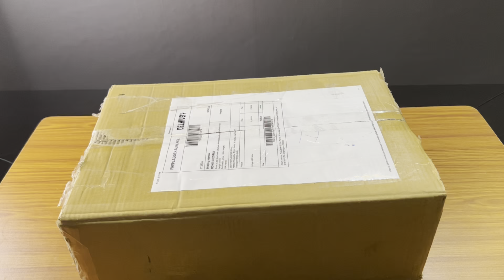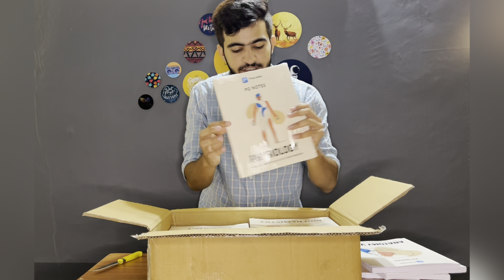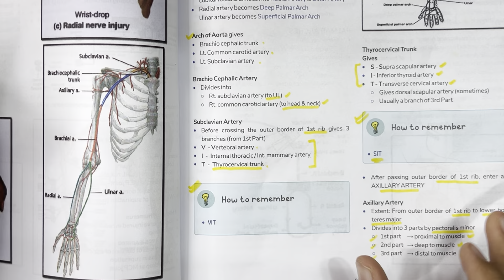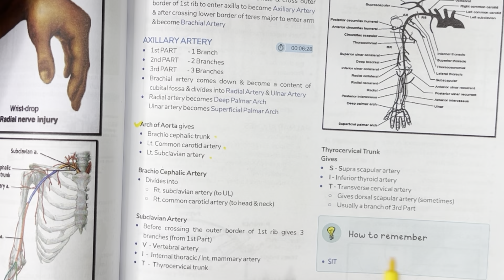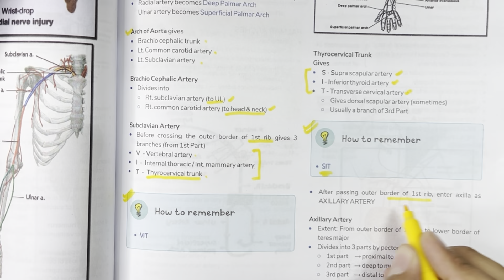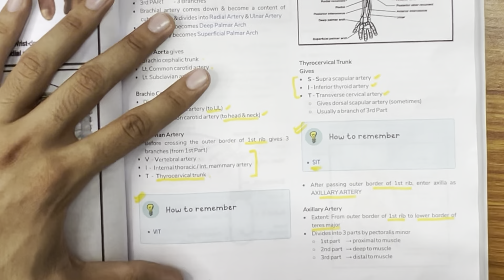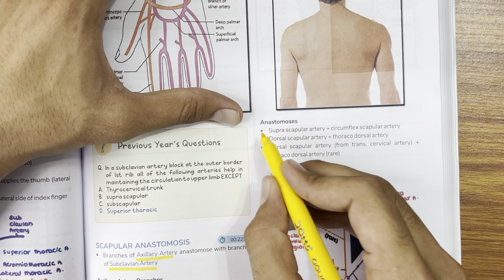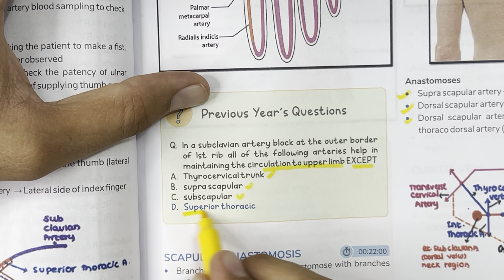Unboxing MBBS 19 Subject Notes ! | Prepladder 4.0 Notes | Live Teaching from Notes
For Notes or any Doubts -